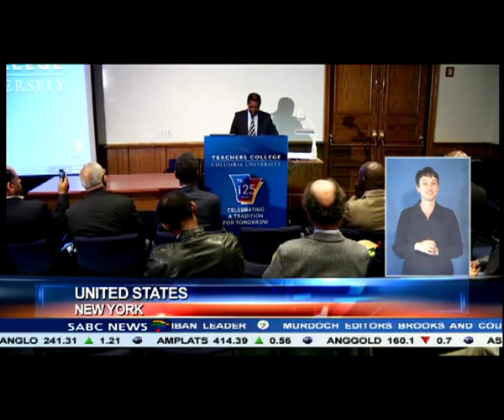Pixley ka Isaka Seme annual Lecture launched in New York's Columbia University.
New York's Columbia University has launched an annual lecture series in honour of one of the founding fathers and former president's of the African National Congress.
The inaugural Pixley ka Isaka Seme Lecture was delivered by former government strategist Joel Netshitenzhe.